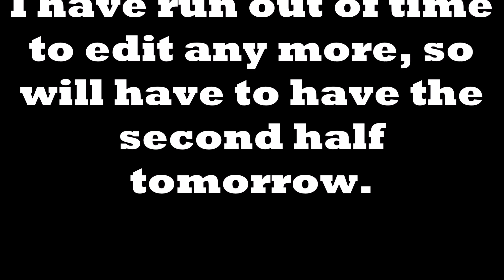19/03/24 An Alaskan mill for the giant cedar log.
I shot almost three hours of footage for this video. There is still a load to edit, but I have rub out of time. There is more to the story, so I may produce a part two.

We are.
United Kingdom.